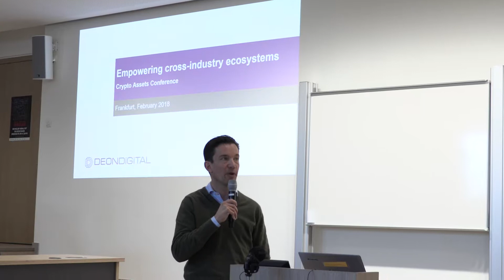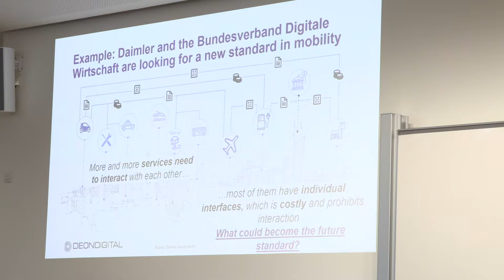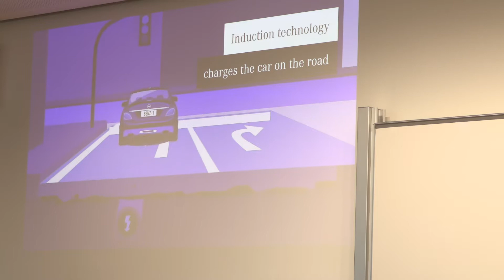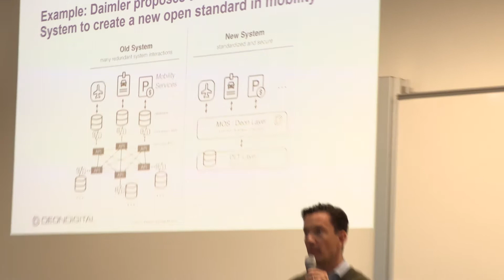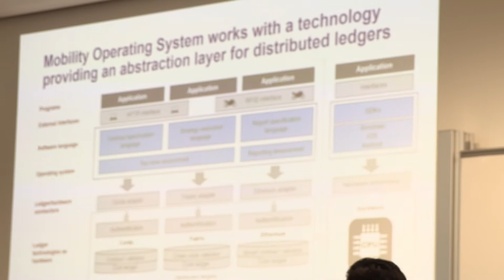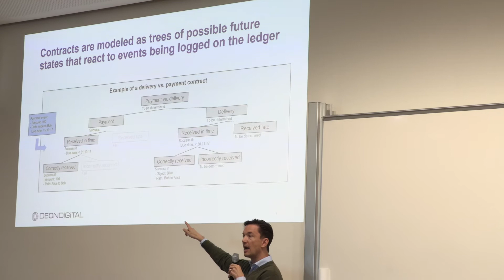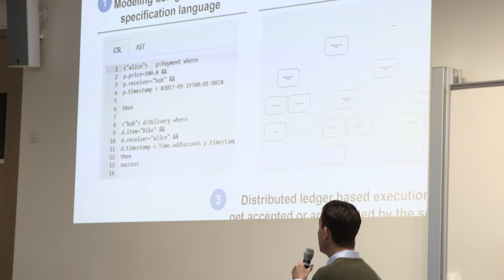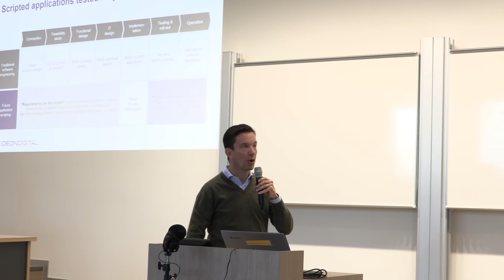Samuel Meyer, Deon Digital // Crypto Assets Conference 2018